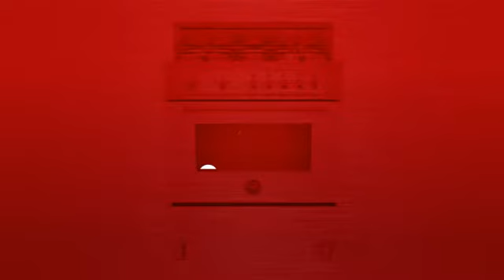Bertazzoni PRO304GASBI Range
Bertazzoni PRO304GASBI Freestanding Gas Range, 30in, 3.6 cu.ft., 4 Sealed
brass burners, High-Efficency Worktop Design, Dual-Ring Power Burner,
Convection Oven, Extra-Wide Infrared Broiler, Telescopic Glide Shelf